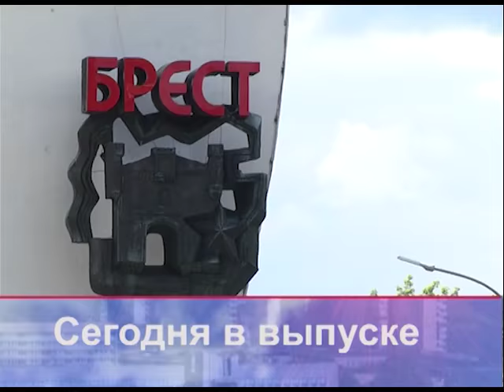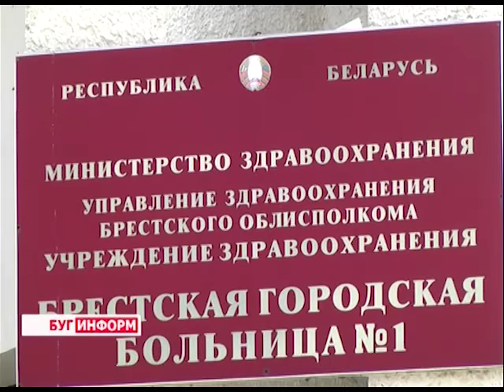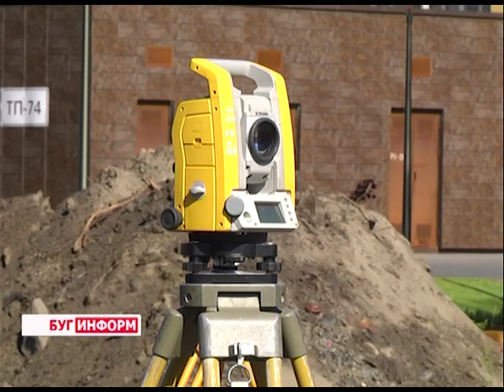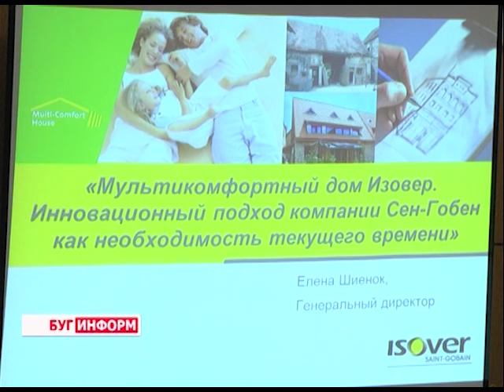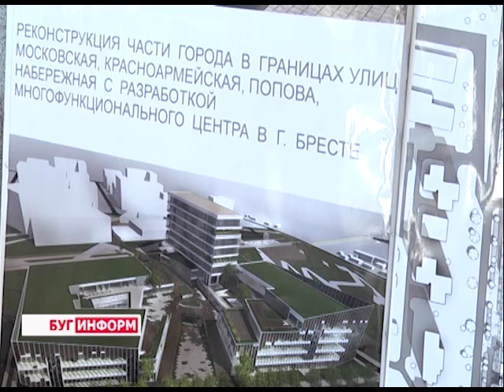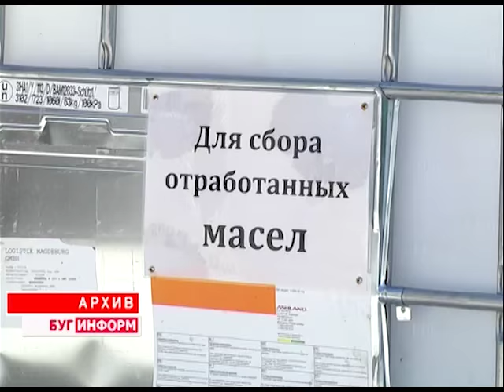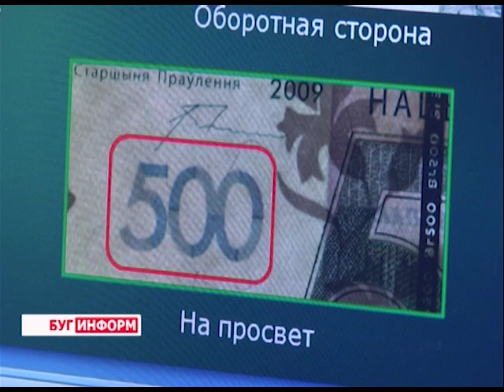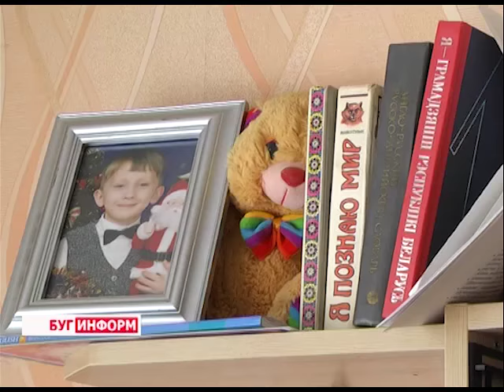2016-07-09 г. Брест. Итоги недели. Новости на Буг-ТВ.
Портретная зарисовка: главный врач Брестской больницы №1 Э.Бабич. Журналист А. Страпко Оператор Э. Бакунович
Спецрепортаж: ремонт автомагистралей областного центра. Журналист В. Драгобецкая Оператор Ю. Киндин
Международный архитектурный конкурс «Мультикомфортный дом Изовер – 2016»: победители студенты БрГТУ. Журналист Л. Осмолович Оператор Э. Бакунович
БМПЗ: несанкционированные валки. Журналист В. Драгобецкая Оператор Э. Бакунович
Деноминация в действии: готовность банковской системы, магазинов и горожан. Журналист А. Страпко Оператор Д. Величкевич
Рейд специалисто ведомств УВД, МЧС, образования в неблагополучные семьи: реализация Декрета Президента №18.